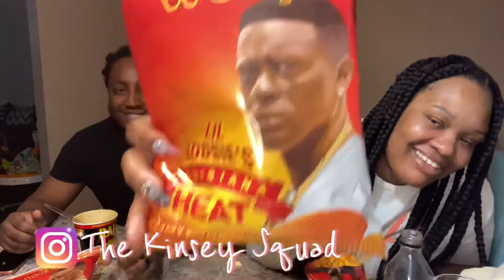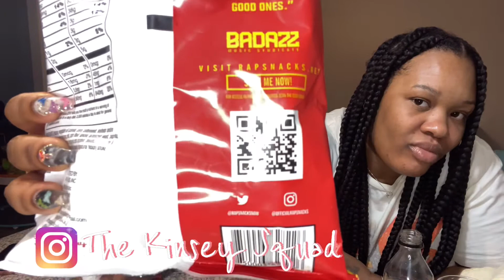*LIL BOOSIE RAP SNACKS* (review) 🔥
Wasssssupppp S Q U A D ‼️ so you know we gotta keep the bangers rolling .. we decided to review the Boosie Rap Snacks and lol lets just say it was the best decision ever !!! So check it out guys 😋

Follow Our Instagram: @TheKinsey Squad

Follow Our Facebook: @TheKinsey Squad

Follow Bri’s channel: PrettyXbribri💞